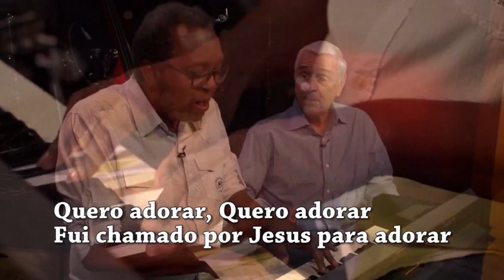Genésio de Souza com Pr Paulo César Brito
Cantando uma composição de Genésio de Souza que se tornou um clássico no meio cristão